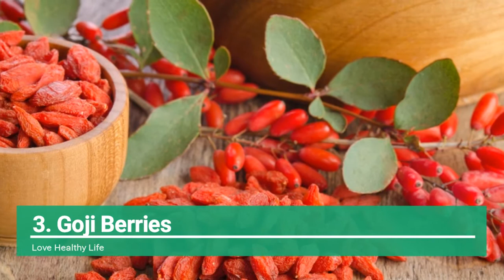10 Healthiest Foods On The Planet | Love Healthy Life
10 Healthiest Foods On The Planet

Some foods are packed with higher nutritional value than others and they offer the highest value of nutrition for overall body health. I am stating some of very healthy foods that has marked their way in the list of top healthy foods. There are few foods that aren’t very much common but they should need an introduction because they might help you in future with their super amazing benefits.